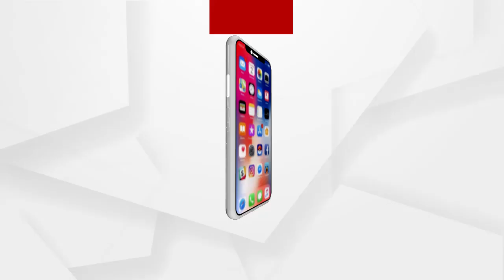ପୁରୀ ସ୍ବର୍ଗଦ୍ବାର ଅଞ୍ଚଳରେ ବାରହା ଆକ୍ରମଣରେ ୬ ଆହତ, ଜଣେ ଗୁରୁତର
ଆଜି ଭୋର ୪ଟା ସମୟରେ ସୁଇପର କାର୍ଯ୍ୟ କରିବା ପାଇଁ ଯିବା ସମୟରେ ସ୍ବର୍ଗଦ୍ବାର ଅଞ୍ଚଳ ଭାରତ ସେବାଶ୍ରମ ସ୍କୁଲ ପାଖରେ ବାରାହ ଆକ୍ରମଣର ଶିକାର ହୋଇଛନ୍ତି 6ଜଣ। ଆହତ ହେଲେ ବାଲି ସାହି ସାରଦା ଦେବୀ ରୋଡ ହରିଜନ ବସ୍ତିର ଉର୍ମିଳା ଦେଇ ଏବଂ ଗୁରୁତର ଆହତ ହୋଇଥିବା ମହିଳା ହେଲେ ହରିଜନ ବସ୍ତିର ରୋହିଣୀ ଦେଇ.
ଅଧିକ ଖବର ପାଇଁ ଡ଼ାଉନଲୋଡ କରନ୍ତୁ “Argus News” ଆପ୍